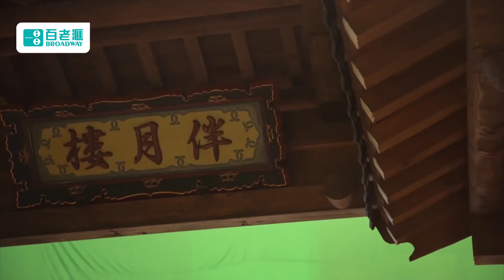神探同盟 ｜花絮 ｜盡顯工匠精神嘅仿古佈景｜井柏然｜宋威龍｜古裝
【 神探同盟 】花絮 盡顯工匠精神嘅仿古佈景

喺《神探同盟》中屢次出現嘅伴月樓，無論遠睇近睇都十分唯美！咁樣嘅靚景原來係一众工匠一手一腳逐步搭建而成！

神探同盟｜星期一至五晚 9:30 PM｜翡翠台

劇集簡介：
雍朝禮部侍郎蘭玨常年斡旋於朝堂紛爭，看似溫潤優雅，實則背後隱藏著一段鮮為人知的成長史。在一次秘密行動之中，蘭玨偶遇孤身進京趕考、追尋理想的案癡少年張屏，自此兩個身份懸殊性格迥異的人攜手探案守護百姓安寧。